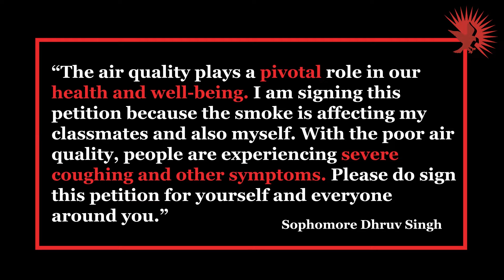Effect of California Wildfire on Saratoga's Air Quality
Despite many requests to cancel school due to the unhealthy air quality, which stems from several California wildfires, school still continued. Learn about why that decision was made here.

Editing: Krithi Sankar, Annissa Mu, Allen Chen
Footage: Krithi Sankar, Annissa Mu